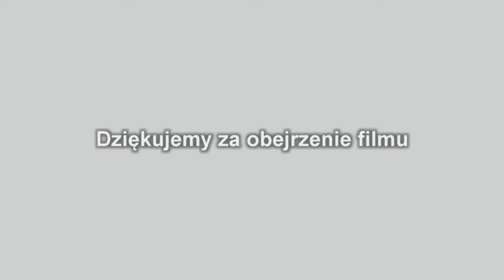Jasełka 2015 cz 2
Jasełka w Szkole Podstawowej w Gierałtowcu 16 grudnia 2015 r. część druga.